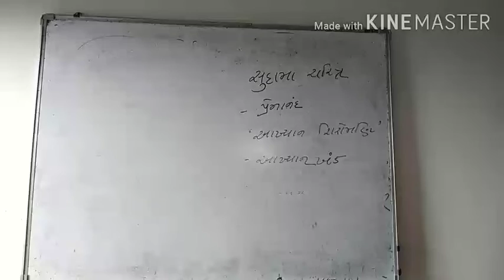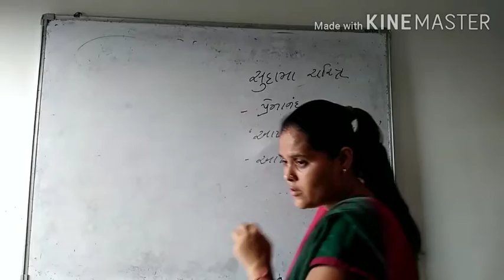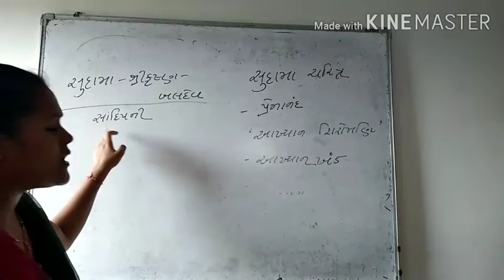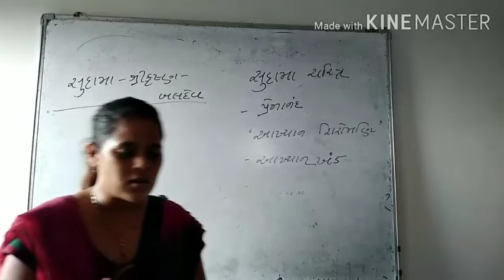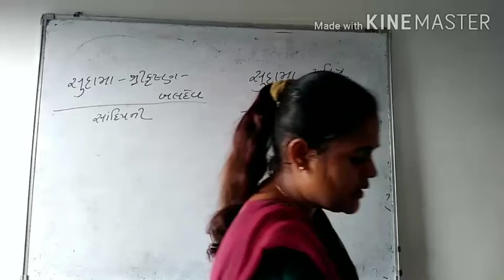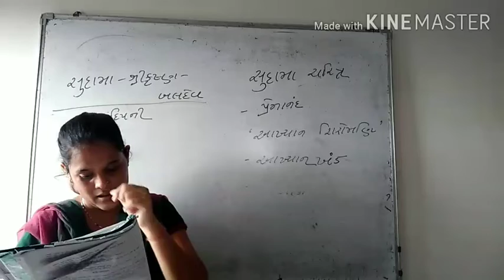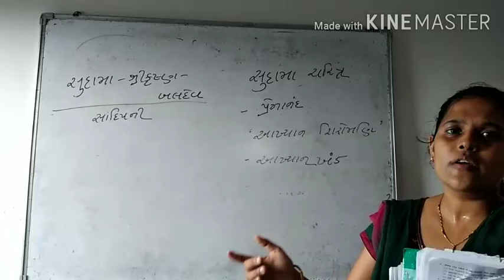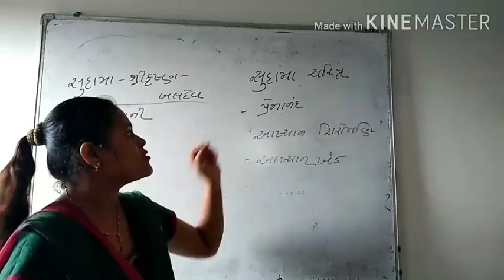11(eng med) gujarati ch _3 sudama charitra ( part _1)